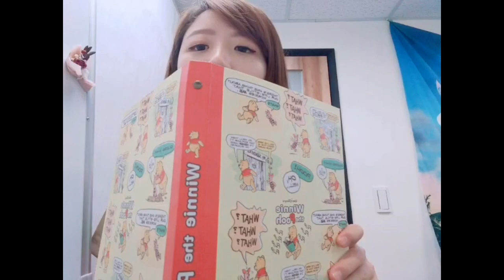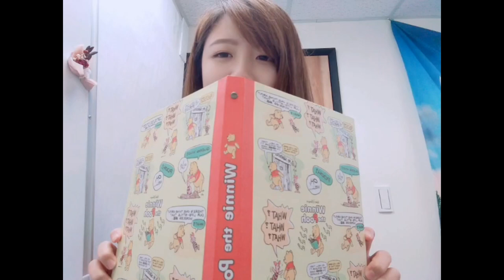Vlog20 - 11種喝水態度完成3000C.C的一天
不知道看了什麼的人不要擔心

日常就是要快樂

快樂的喝水 :)